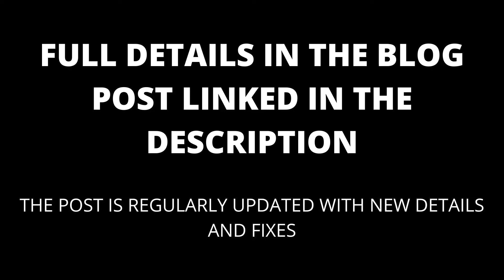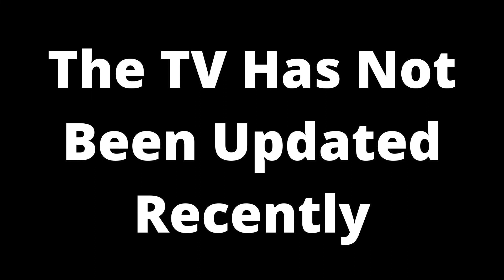Horizontal lines on TV: Causes and Fixes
If there are horizontal lines on your TV, this video will show you likely causes and ways to fix it.